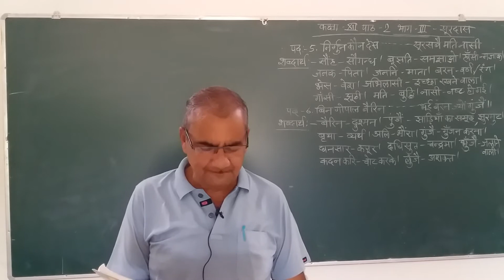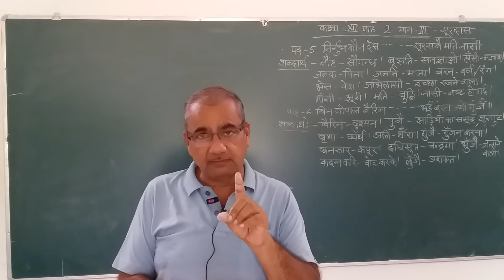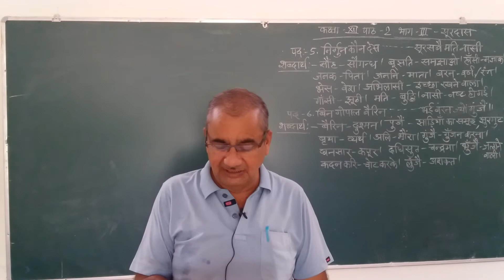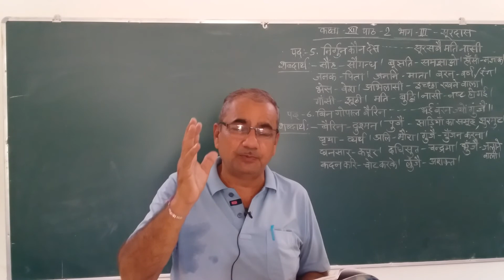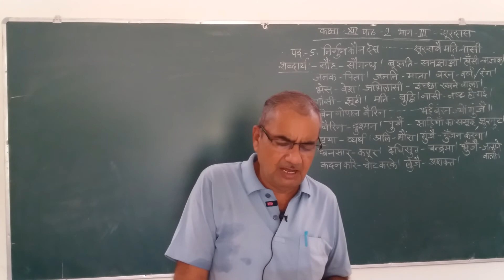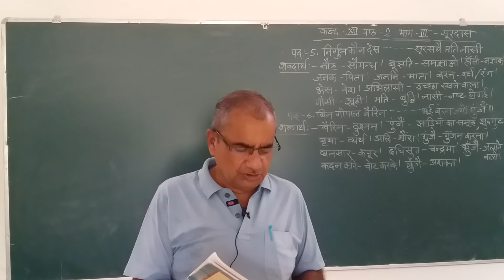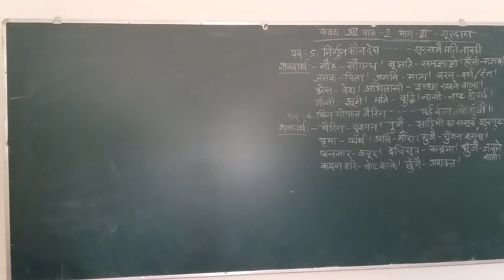CLASS 12TH || CHAPTER 2 || PART 4 || HINDI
CLASS          :-        12TH
SUBJECT     :-         HINDI
TEACHER     :-         MR. KANHAIYALAL DEVERA

ONLINE CLASSES